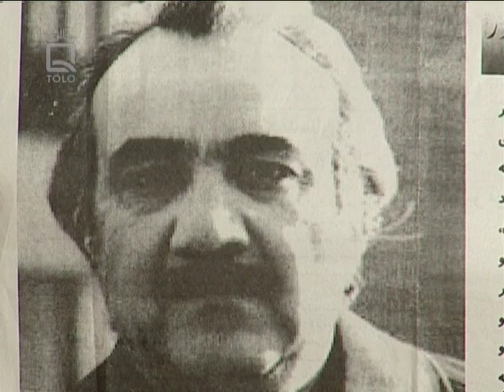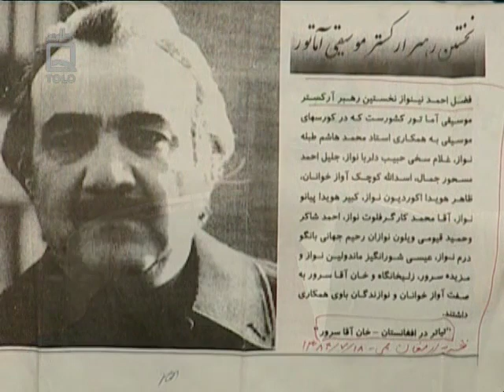Nainawaz Part 2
Nainawaz (Pashto:نينواز) (also known as Ustad Nainawaz) Fazel Ahmad Zekrya is a renowned Afghan artist, poet and composer of music under the name of "Nainawaz". Nainawaz was one of the nine sons of a well known politician, poet, writer Sardar Haji Faiz Muhammad Khan Zekrya from the Barakzai ruling family.[1]. Nainawaz has one son, Amir Khisrow Zekrya, and one daughter Sahar Zekrya Aman, married in 1985 to Ehsan Aman a singer from Helmand Province son of famous engineer Muhammad Aman.[2] He was also the mentor and teacher of Ahmad Zahir, the well-known Afghan singer.